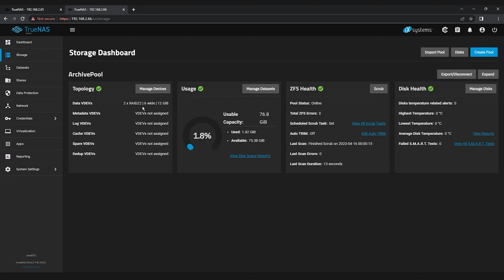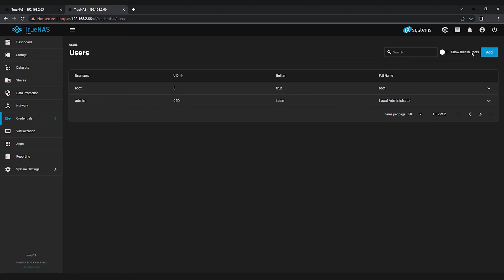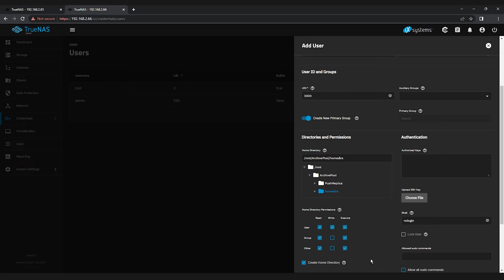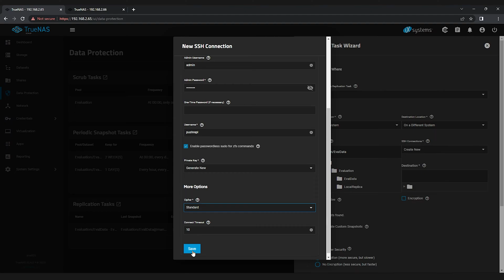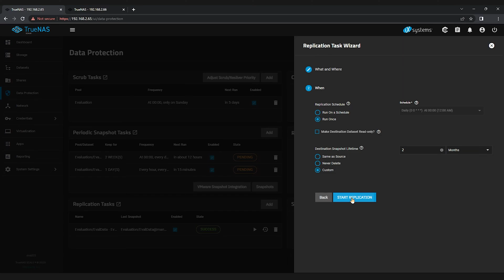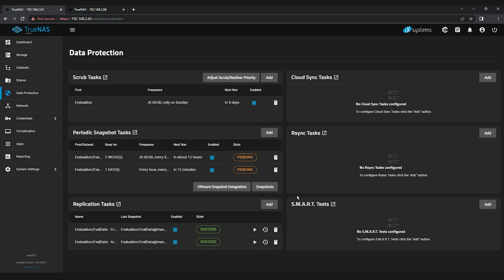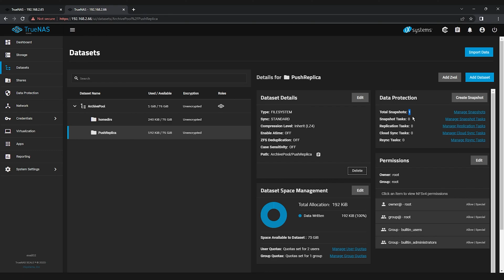TrueNAS SCALE Evaluation Guide | Remote Replication PUSH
Welcome to Data Freedom with TrueNAS SCALE.

This evaluation guide details the easy process of downloading, deploying, and evaluating TrueNAS SCALE in less than one hour. TrueNAS SCALE is free to use on your own infrastructure and is also available on a family of appliances with enterprise support. With traditional storage, evaluating its full potential is not possible without testing on proprietary hardware. This guide describes the easy steps that anyone can take, using any hardware (or virtual hardware) to experience the full potential of TrueNAS SCALE.